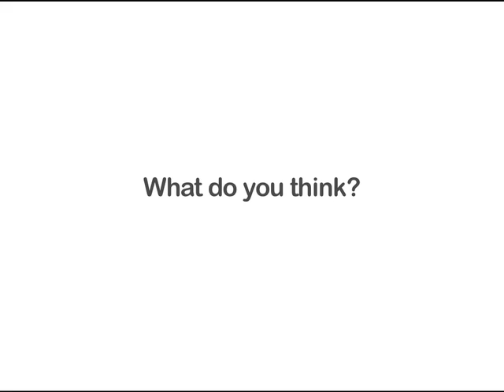Tom Robbins on Whether War is Inevitable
Tom Robbins, former longtime Village Voice writer who is now the investigative journalist in residence at the CUNY Graduate School of Journalism, visited the WNYC studios recently. He answered the question at the center of the Brian Lehrer Show End of War series: Is war inevitable? Listen.